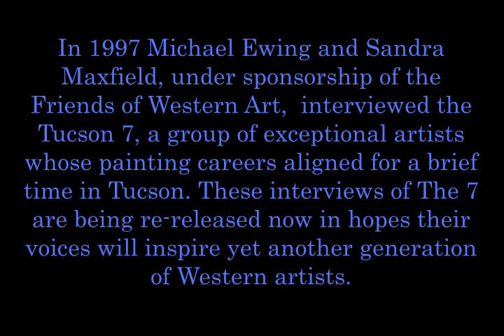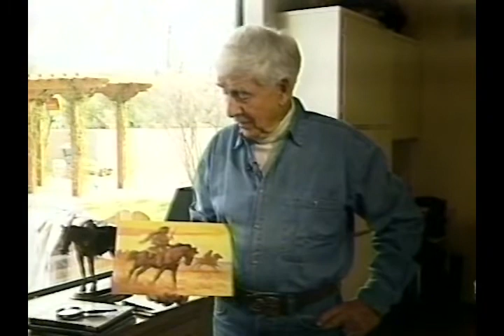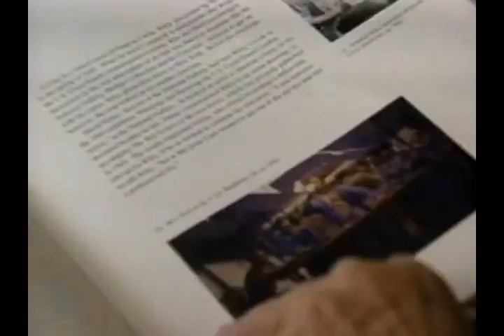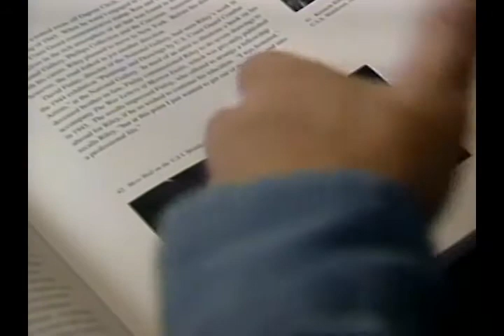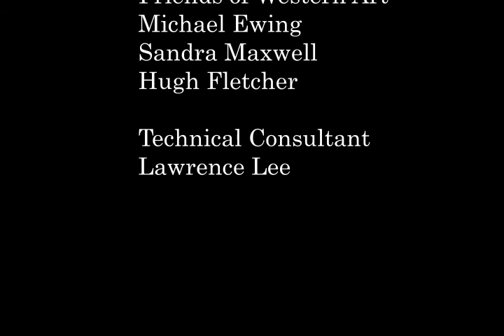"Tucson 7" Ken Riley's 1997 interview